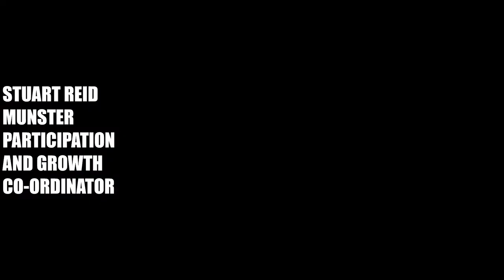‘Ready Steady Go’ - Episode #5 Part 1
How to Be a Good Coach:
Coaching philosophy, styles and best practice for optimal development of youth & adult players.

In Part 1 of this episode we are delighted to welcome Dave Simpson, Head Coach of the New Zealand Women’s Lacrosse National Team to discuss practical ideas that you can implement into your coaching to help create the right environment and get the best out of your players.